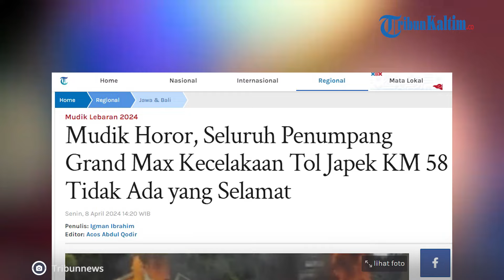Kecelakaan Tol Jakarta - Cikampek Km 58, Seluruh Penumpang Mobil Grand Max Tak Ada yang Selamat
Kapolres Karawang AKBP Wirdhanto Hadicaksono mengatakan seluruh penumpang mobil Grand Max yang terlibat kecelakaan maut Tol Jakarta-Cikampek KM 58 pada arus mudik Lebaran 2024 Senin pagi ini, tidak ada yang selamat.

Namun, Wirdhanto mengatakan pihaknya masih belum mengetahui jumlah pasti korban yang berada di dalam mobil Grand Max tersebut. Sejauh ini, pihaknya membawa 13 kantong jenazah dari lokasi kejadian.

Ia menjelaskan 13 kantong jenazah itu tidak semua merupakan jenazah korban. Beberapa di antaranya merupakan potongan tubuh atau body part yang ditemuka di lokasi kecelakaan maut.

Kepala Korps Lalu Lintas (Kakorlantas) Polri Irjen Pol Aan Suhanan mengungkap kronologi kecelakaan maut yang terjadi di KM 58 Tol Jakarta-Cikampek, Karawang, Jawa Barat pada Senin (8/4/2024) pagi ini.

Diketahui sebelumnya, kecelakaan melibatkan tiga kendaraan. Ketiga kendaraan tersebut yakni mobil Rush, Grandmax melawan Bus Primajasa.

Dijelaskan Aan, insiden maut tersebut bermula saat mobil Grandmax yang datang dari arah Jakarta menuju ke timur memakai jalur rekayasa lalu lintas contra flow di lokasi.

Editor: vp04_Rb